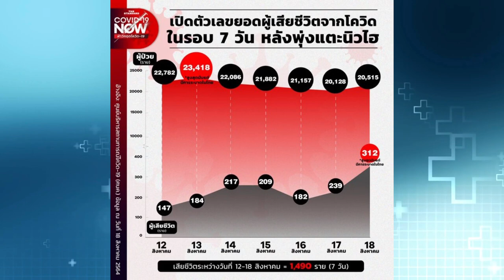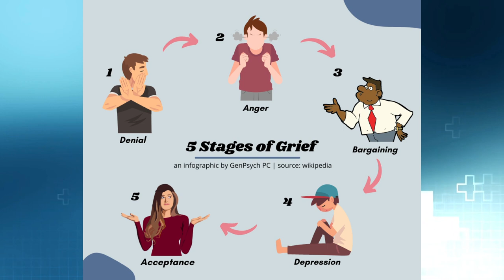เทคนิคบรรลุความเสียใจ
สนทนาธรรมโดยท่านแม่ศันสนีย์ เสถียรสุต
พร้อม นพ.วีรชัย สัจจเทพ อาจารย์ประจำภาควิชาเวชศาสตร์ครอบครัว  โรงพยาบาลรามาธิบดี ดำเนินรายการโดย...คุณช่อผกา วิริยานนท์